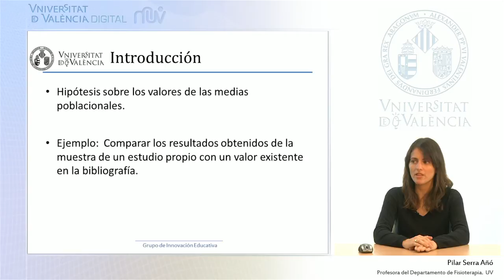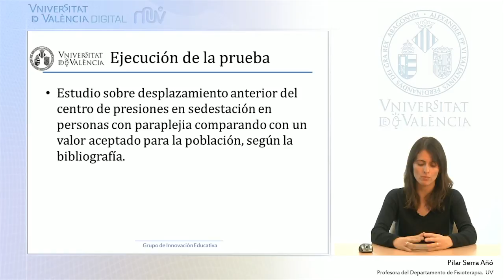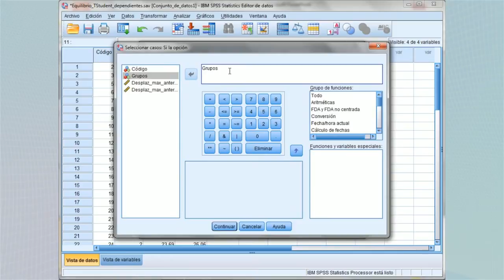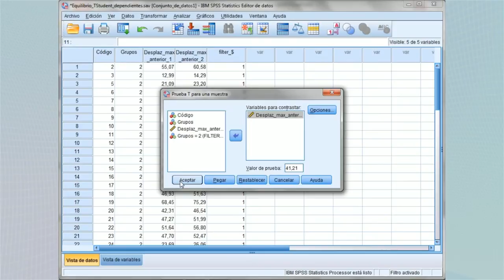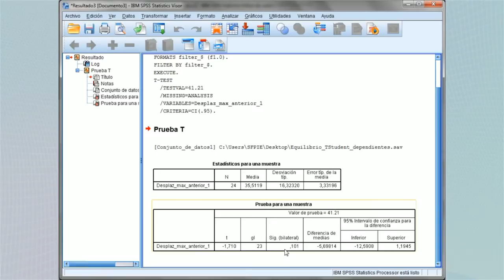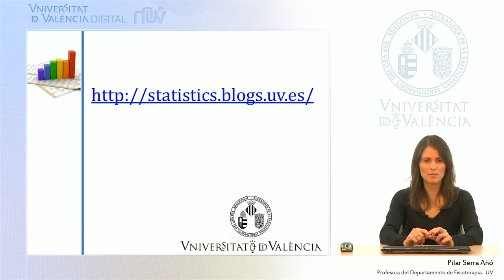T de Student: Única Muestra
Autor: Serra Añó, Pilar; Ponce Darós, María José; López Bueno, Laura; González Moreno, Luis Millán; García Massó, Xavier;
Fecha: 2014;
Título:Pruebas T de Student para una única muestra;
Resumen: Ejecución de las pruebas T de Student con el programa estadístico SPSS en el área de las Ciencias de la Salud.